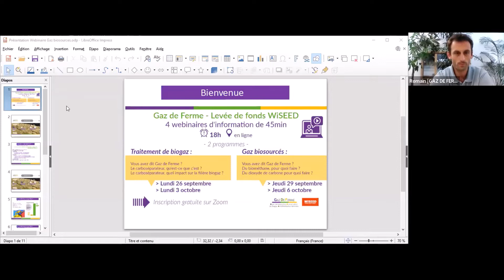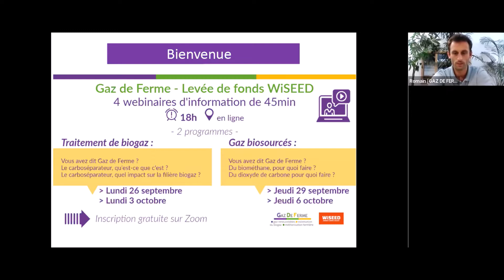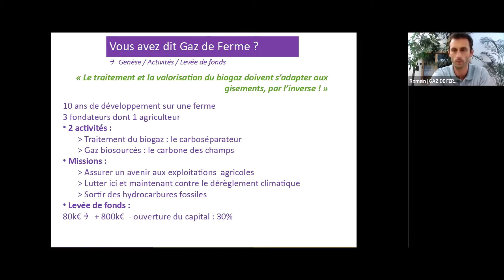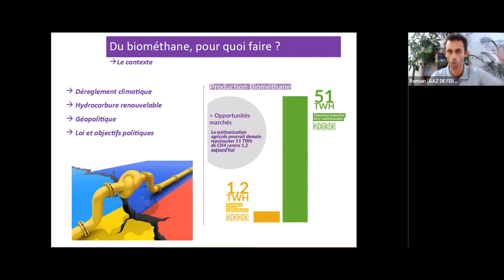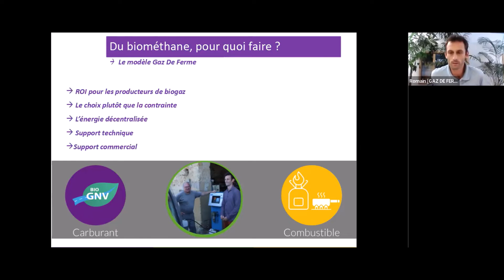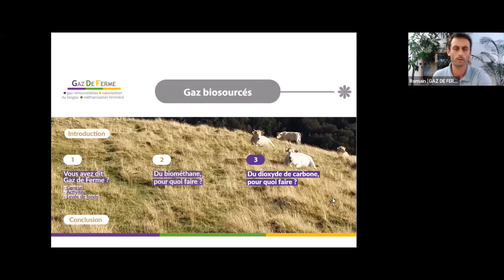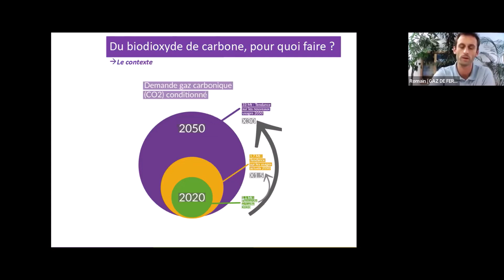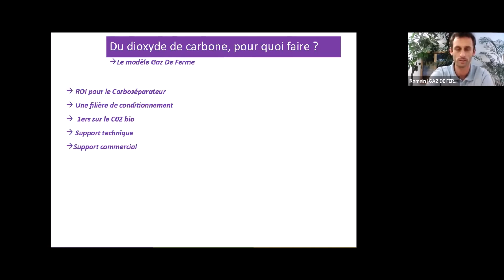GAZ DE FERME - Replay du 06-10-2022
Découvrez une technologie innovante brevetée de séparation, purification et valorisation du biogaz en biométhane et bioCO2.
Rejoignez la collecte sur WiSEED !